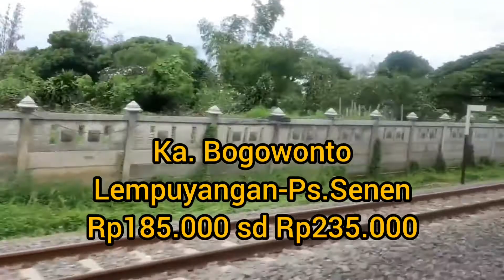Harga Tiket Kereta Api Ekonomi 2021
Daftar harga tiket kereta api ekonomi tahun 2021 khususnya untuk bulan Juli, Oktober, Nopember dan Desember 2021 dapat anda lihat pada video kami.